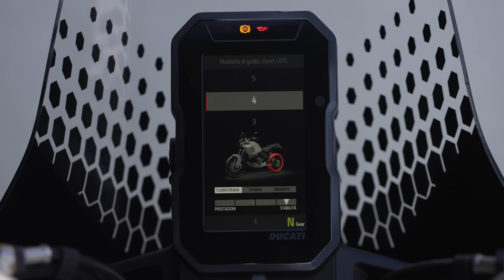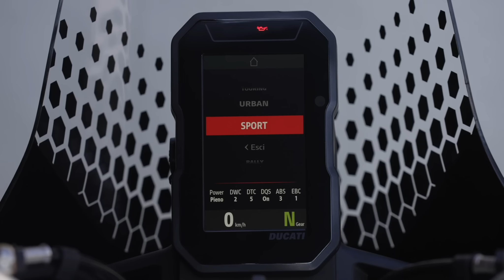Ducati DesertX | Prueba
Viajamos hasta Cerdeña para ponernos a los mandos de la nueva @ducati DesertX.